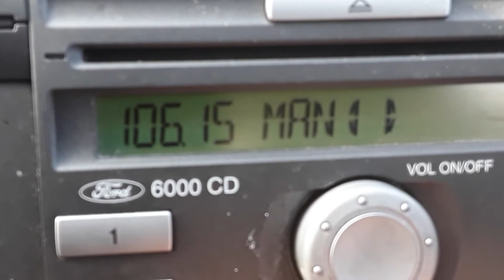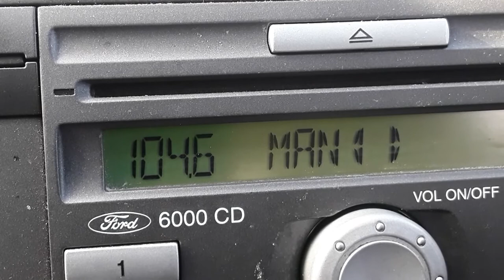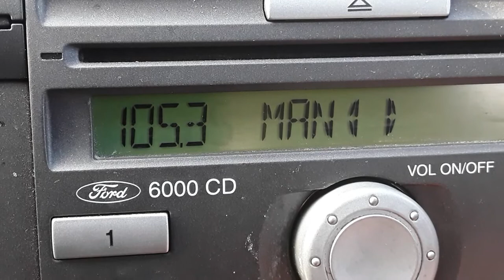Stations picked up in west Suffolk. And extra stations that don't normally come in.